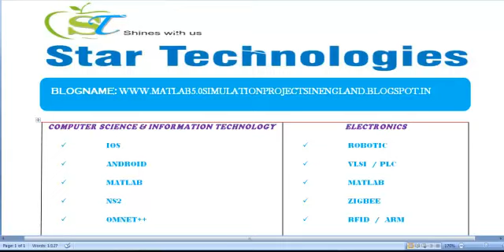MATLAB 5.0 SIMULATION PROJECTS IN ENGLAND